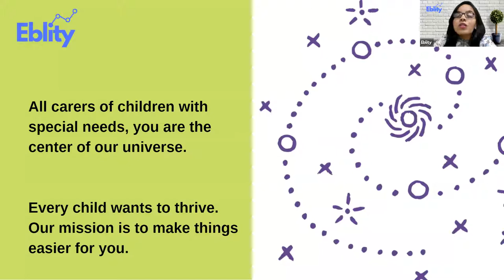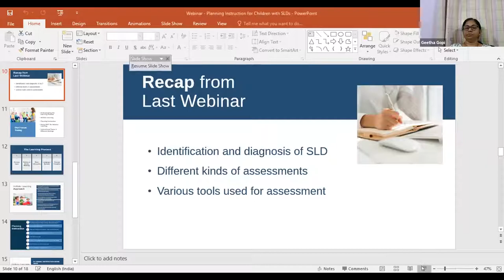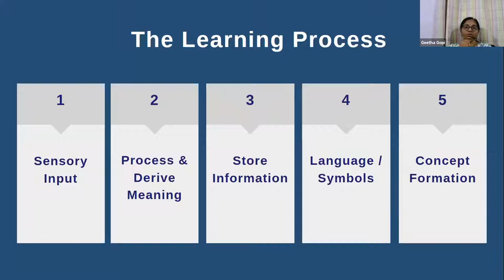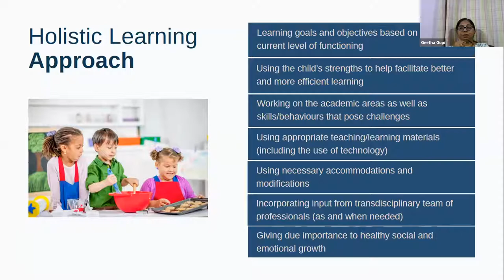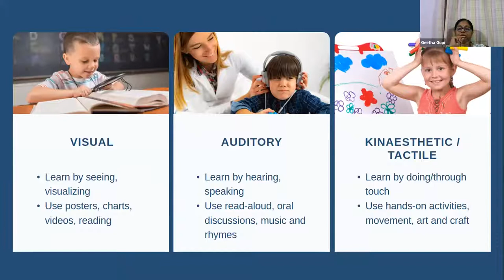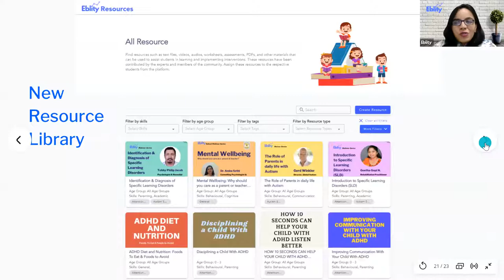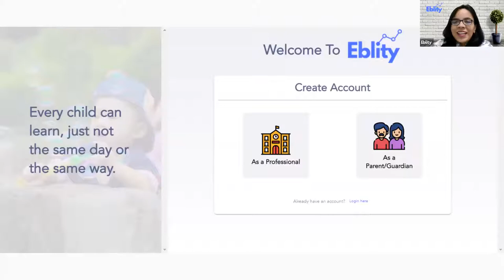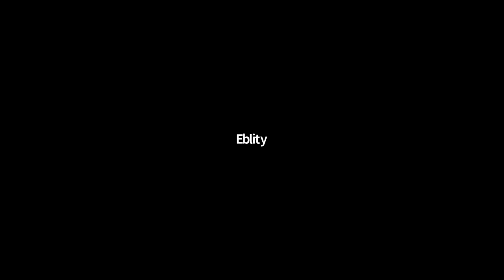Planning Instruction for Children with Specific Learning Disorders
Planning Instruction for Children with Specific Learning Disorders– A Webinar by Mdm. Geetha Gopi N.

Takeaways from the session:
1)Information Processing - Cognitive Processes in Learning
2)Incorporating Sensory Integration
3)Multisensory Learning - VAKT (Visual, Auditory, Kinaesthetic, and Tactile)

Check out many more sessions from other global experts available on-demand to help children with Special Needs on this

Also, access and contribute to hundreds of useful teaching and learning materials and resources to help children with special needs These resources have received over 40,000 5-star ratings.